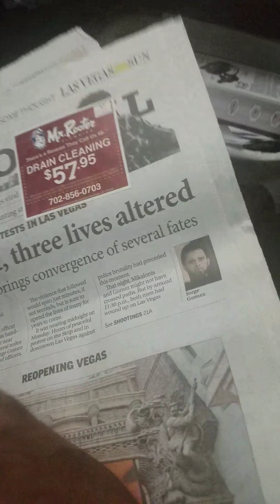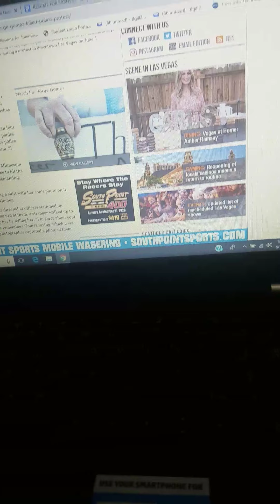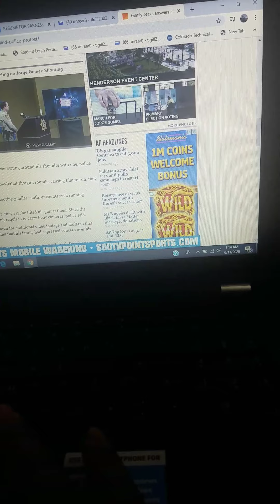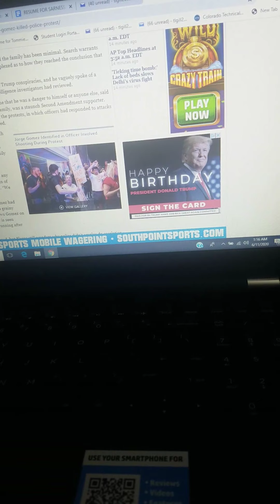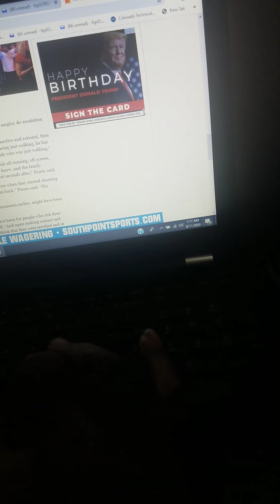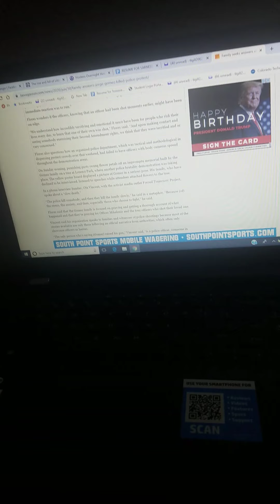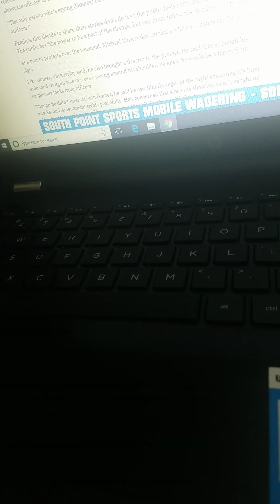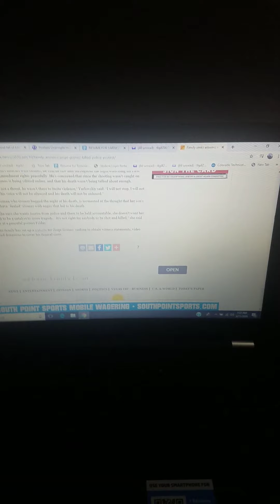Jorge Gomez was shot and killed by Las Vegas Police on June 1st, 2020!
Gomez family is looking for answers to why Metro Police killed him!